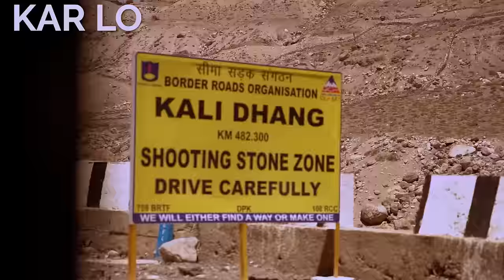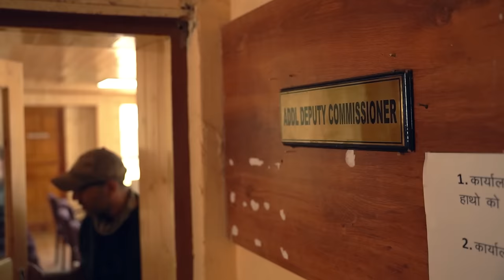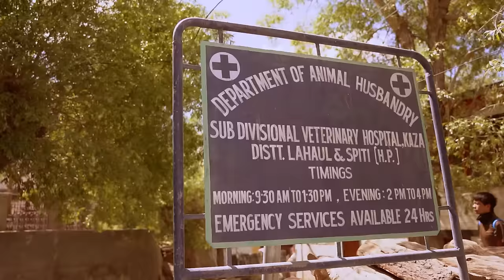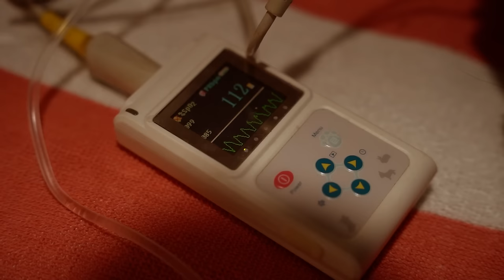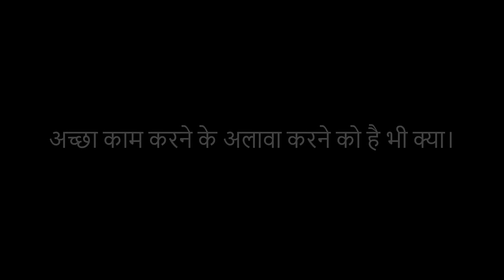Saving stray dogs from being eaten | Once upon a time in Spiti - Hindi short film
Once upon a time in Spiti  (with English subtitles)

Yeh Hindi short documentary film Himachal ki Spiti Valley mein hamare safar ke baare mein to hai hi, aur saath hi saath samajik badlaav laane ke Jo hamara anubhav raha hai, yeh uss baare mein hi hai.

2022 mein stray dogs ki overpopulation ko control karne ko ham nein sterlization program chalaya, woh hamari 2021 mein shuru kiye hue stray dog feeding program ka aakhiri charan thaa.

Umeed hai yeh ki yeh journey aap hamare saath shuru karenge, aur phir acha kaam karne ke raaste pe chalte hi rahenge 😊

00:00 How to tackle any social issue
00:17 The place we chose: Spiti Valley
01:10 Last year's dog feeding program
01:17 The short and long term approach
02:05 Our plan
03:50 Crew from last year
05:17 From under construction site to post operative setup
08:20 Meeting with the local administration
09:10 We have electricity
09:22 An unforeseen accident
11:09 We are too late
12:14 Volunteering helps!
13:17 Our medical team arrives in one piece
14:05 Our setup
14:50 Why are cages so dangerous
15:15 Dog catching begins
16:42 A wrong approach to solving dog overpopulation
17:50 Is spaying dogs un-natural?
18:27 Importance of post-operative care after dog sterlizations
19:56 Releasing dogs. Can we move dogs?
20:40 Time to go: Pack-up
21:01 Doing good is like a relay race

To see our last year's dog feeding project in kaza, chicham and other villages of Spiti, see "Dogs of Spiti"

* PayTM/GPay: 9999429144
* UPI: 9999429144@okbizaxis